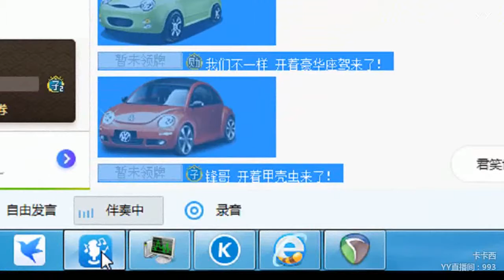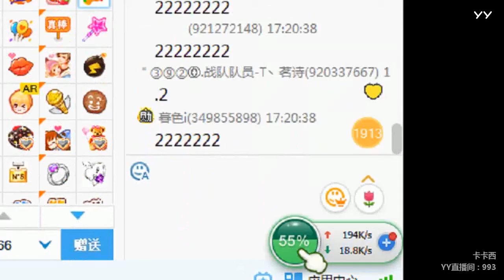YY LIVE 燃舞蹈 卡卡西 -《燃舞蹈》（Artists・Sing・Music・Dance・Instrument・Talent Shows・DJ・KPOP・Remix・LIVE)